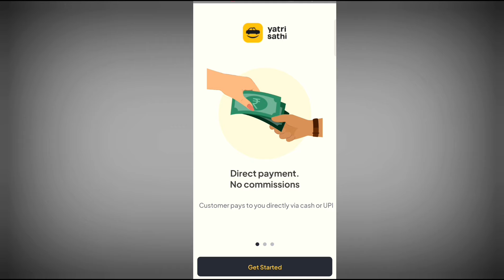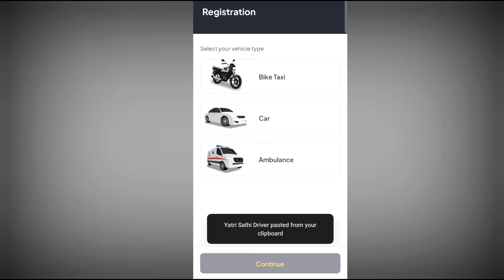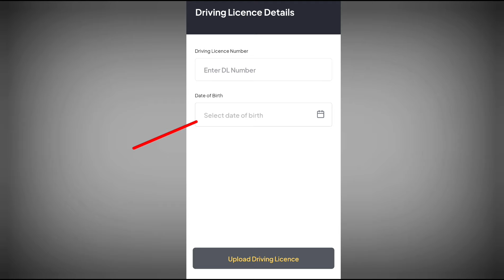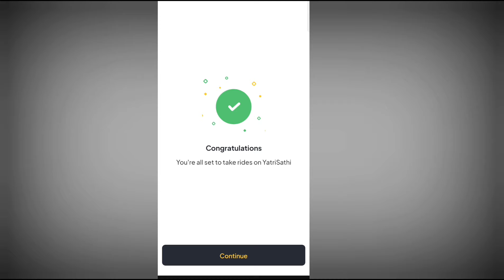Yatri Sathi Driver Registration Process || New Bike Taxi Company Launched In Kolkata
Hey there!

Check India's first Zero commission ride hailing app.
100% Open source | 100% Open data

Share Yatri Sathi Now!

Yatri Sathi Driver Registration Process
New Bike Taxi Company Launched In Kolkata